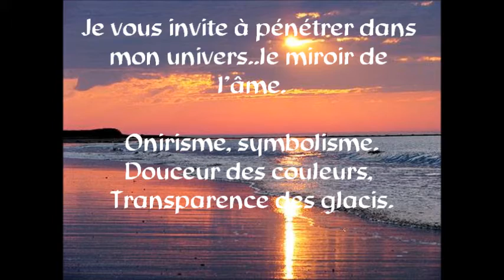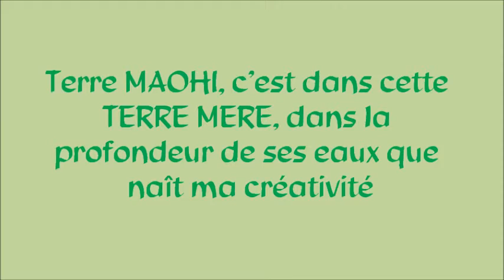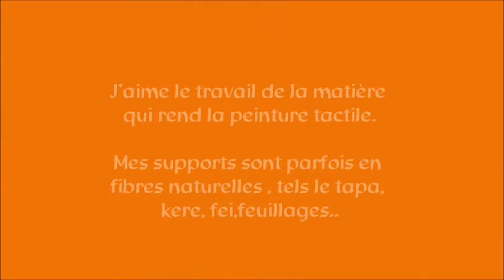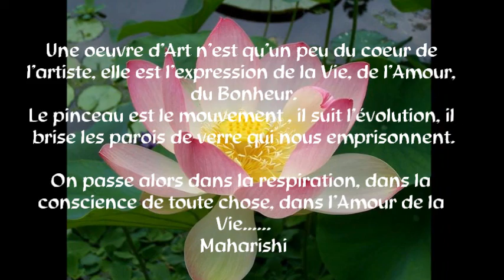Artiste peintre Gisele LEDOUX TAHITI 2013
Peintures de style onirique et symbolique.
Inspiration des mythes et légendes . Traditions polynésiennes, univers de la vahiné;
Technique: fait référence aux maîtres du XVeme , avec l'utilisation des glacis et de la feuille d'or à la manière des icônes..
Depuis mon arrivée en Polynésie les  supports sont parfois en fibres végétales: kere, tapa, fei